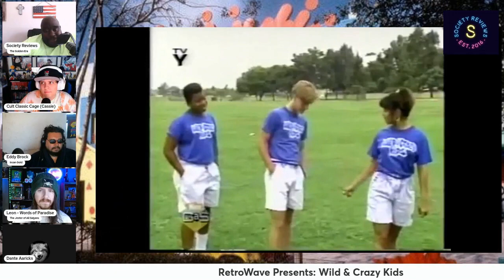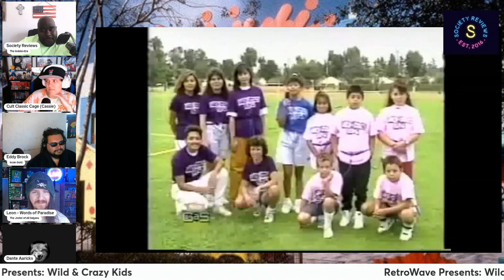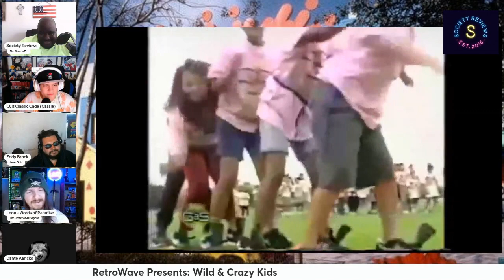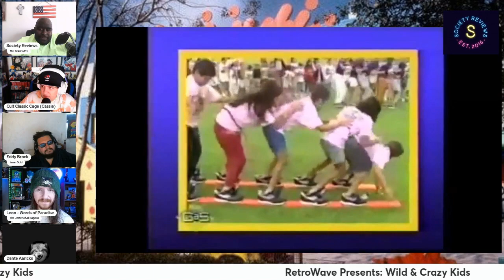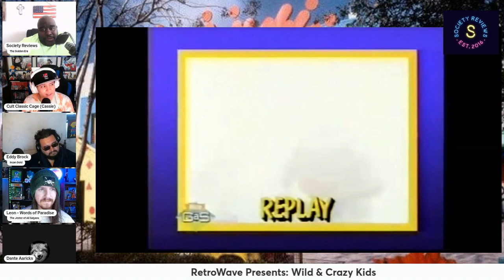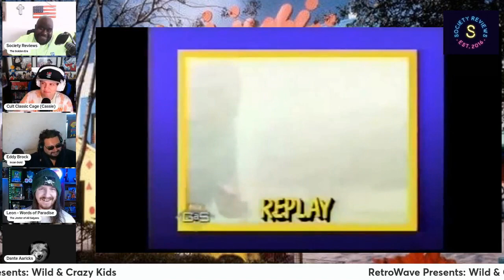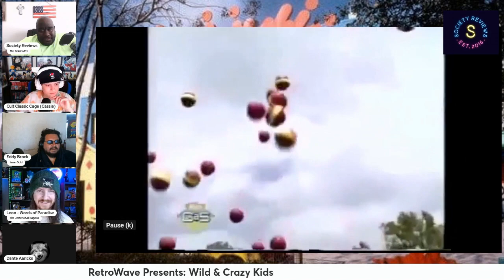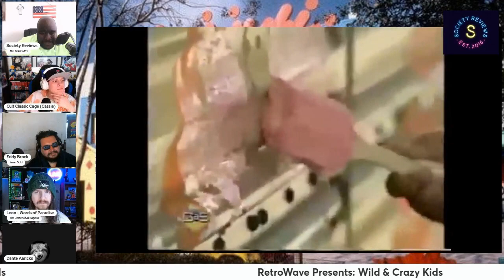RetroWave Reviews Presents: Wild & Crazy Kids (1990)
On a very special episode of Retrowave, the gang sits down and talks about the forgotten era of Nickelodeon, Wild & Crazy Kids is an American television game show in which large teams, usually consisting entirely of children, participated in head-to-head physical challenges on Nickelodeon. The show lasted for three seasons from 1990 until 1992 for a total of 65 episodes. Wild & Crazy Kids starred three teenage co-hosts with Omar Gooding and Donnie Jeffcoat, Annette Chavez in season 1 and Jessica Gaynes in seasons 2 and 3.